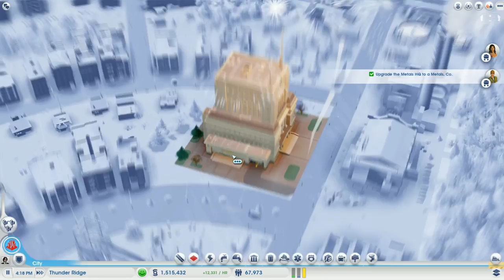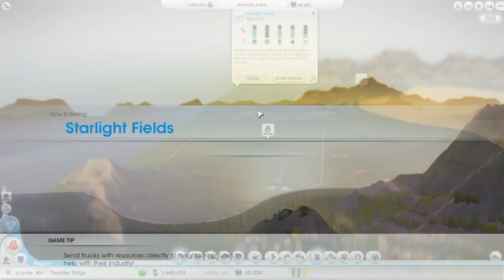Let's Play SimCity 2013 - Part 63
Streaming (No schedule, just when I feel like it.